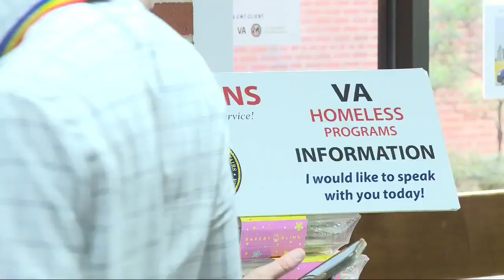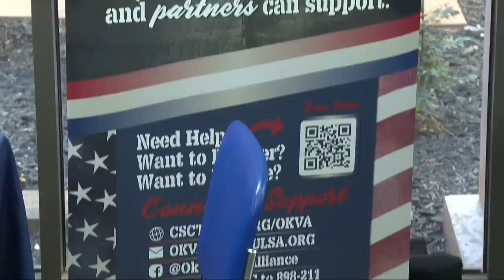Oklahoma City VA event focuses on transitioning homeless veterans to stable housing